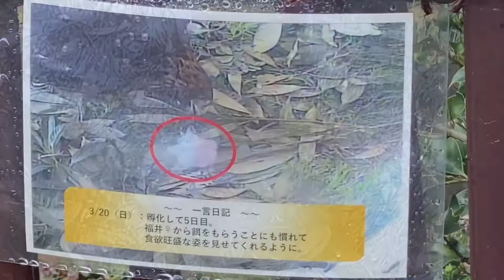八木山動物公園 ニホンイヌワシ 阿賀野 福井 雛誕生おめでとう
去年の太白ちゃんに続き
今年も福井・阿賀野ペアに雛が誕生しました
この度は巣に取り付けられたライブカメラで中の様子が見られます

今日はママが雛に給餌している様子を見ることができて感激でした
小さくちぎった食べ物をママが口移しで与えていきます
よちよち歩く様子も見られて本当に良かったです❣️

ベビーの健やかな成長をお祈りしています
独り立ちしたら太白ちゃんの隣にお引越しできるね
太白ちゃんも待っていることでしょう😊